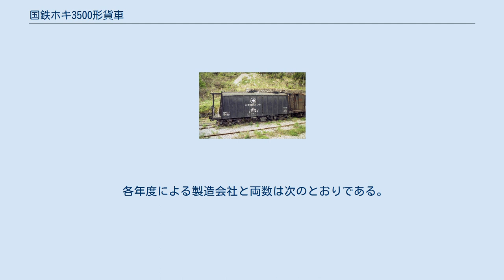国鉄ホキ3500形貨車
国鉄ホキ3500形貨車（こくてつホキ3500がたかしゃ）は、かつて日本国有鉄道（国鉄）及び1987年（昭和62年）4月の国鉄分割民営化後は日本貨物鉄道（JR貨物）に在籍したホッパ車である。
 本形式はセメント輸送用として1952年（昭和27年）から1960年（昭和35年）にかけて日本車輌製造、汽車製造、日立製作所、新潟鐵工所、川崎車輛、東洋工機、協三工業にて製作された30 t積の私有貨車である。
 1952年（昭和27年）11月から12月にかけてわが国初の有蓋ホッパ車としてタキ2200形6両（タキ2200 - タキ2205）が製作された。
約1年後の1953年（昭和28年）9月12日のホッパ車の制定に伴いホキ1形 (初代)（ホキ1 - ホキ6）に改番された。
全車が改番されたため、タキ2200形は形式消滅となった。
その後はホキ1形 (初代)として新たに248両が製作された（ホキ7 - ホキ94、ホキ1000 - ホキ1123、ホキ1128 - ホキ1160、ホキ2000 - ホキ2002） 1959年（昭和34年）10月31日にホキ4100形（初代）全車4両（ホキ4100 - ホキ4103）が車籍編入されホキ1124 - ホキ1127となった。
同時にホキ4100形（初代）は、形式消滅となった。
種車であるホキ4100 - ホキ4103は、日立製作所にて同年3月31日に落成し、ホキ4100形（初代）の形式存在期間は、わずか7ヶ月間であった。
 1963年（昭和38年）7月26日に再び改番が行われ、ホキ1形 (初代)はホキ3500形（ホキ3501 - ホキ3758）と改められた。
この際の附番方式はホキ1 - ホキ94が現番号+3500、ホキ1000 - ホキ1160が現番号+2595、ホキ2000 - ホキ2002が現番号+1756であった。
このため「ホキ3500」は欠番となる。
 その後も製作は継続され（ホキ3759 - ホキ3770）が完成し次に三岐鉄道からの車両10両（ホキ5001 - ホキ5003、ホキ6001 - ホキ6007）が車籍編入の際誤って同じ番号（ホキ3759 - ホキ3761、ホキ3762 - ホキ3768）を附番してしまい二車現存となってしまった。
このため同時期に同じ番号の車がそれぞれ2両存在した。
これらの車は約6年後の1977年（昭和52年）3月19日に、新番号（ホキ3771 - ホキ3773、ホキ3774 - ホキ3780）が与えられた。
 以上合計279両（ホキ3501 - ホキ3726、ホキ3728 - ホキ3780）が製作（一部編入）された。
（ホキ3500、ホキ3727は欠番） 荷役方式は上入れ・下出し式であり、荷下しは自重落下式であるが一部車両にはエアスライド式もある。
 寸法関係は製造ロットによる多少の違いはあるが全長は9,600 mm - 10,400 mm、全高は3,705 mm、実容積は23.1 m3 - 31.5 m3、自重は15.3 t - 17.0 tで、換算両数は積車4.5、空車1.6である。
台車はベッテンドルフ式のTR41である。
 1987年（昭和62年）4月の国鉄分割民営化時には15両（ホキ3507 - ホキ3509、ホキ3565 - ホキ3571、ホキ3573、ホキ3574、ホキ3651、ホキ3653、ホキ3654）の車籍がJR貨物に継承され、1995年（平成7年）度末時点で現存していたが、1996年（平成8年）5月に15両一斉に廃車となり同時に形式消滅となった。
（所有者は落成時の社名。車番は製造当時の番号。）